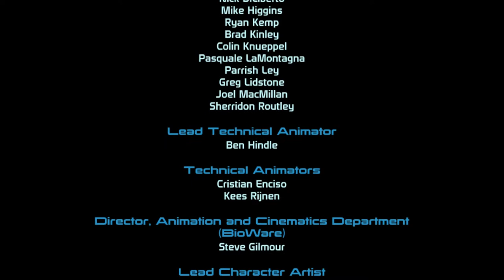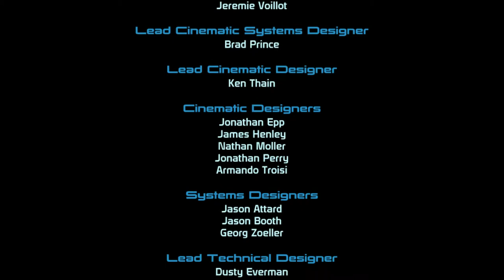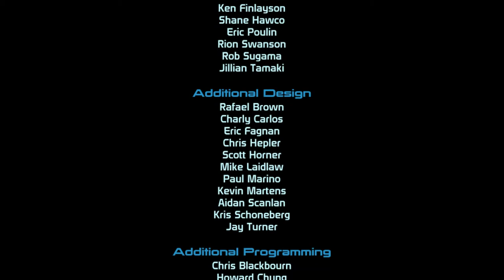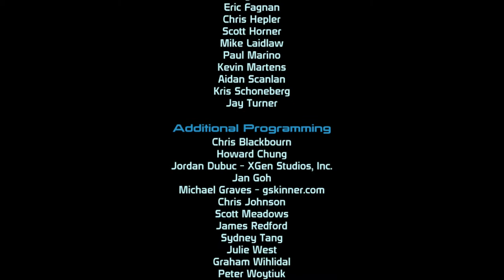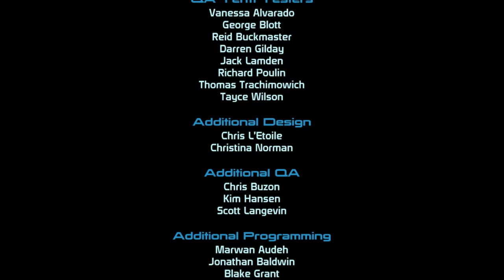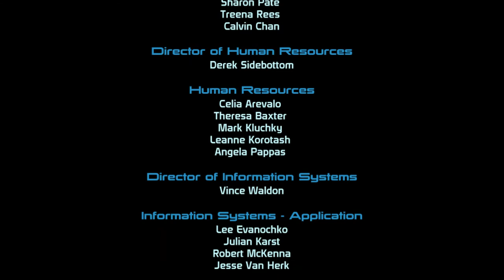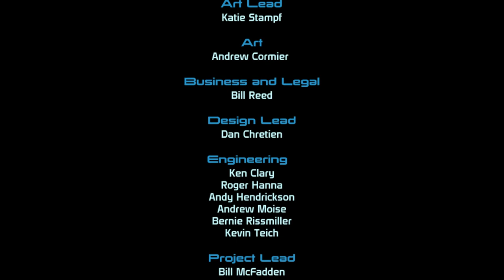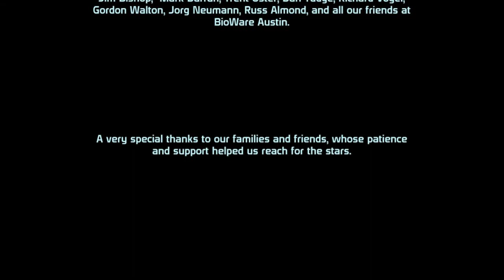Mass Effect - Ep 25 - The Finale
In this episode I *FINALLY* finish this game, and my thoughts were better than I expected...